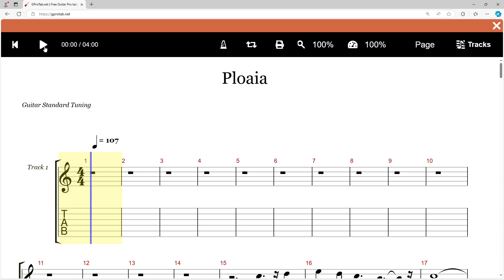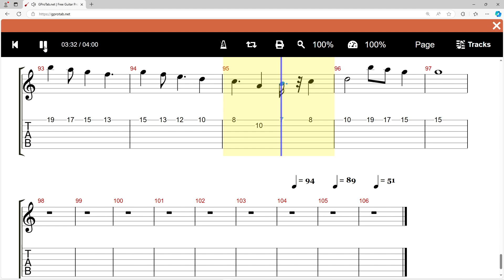Cargo - Daca Ploaia S-ar Opri - Guitar 4 Tab Play Along